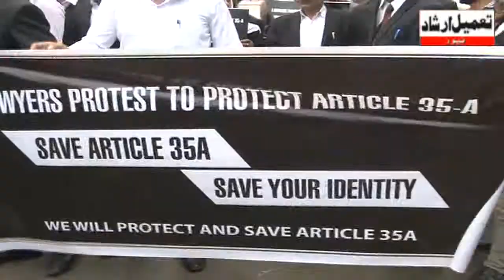Lawyers protest against scrapping of Article 35-A in Anantnag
SRINAGAR: Several members of Bar Association Anantnag on Friday staged a protest against the ‘attempts’ to abrogate Article 35-A of the constitution that confers special rights on the permanent residents of Jammu and Kashmir.

The lawyers, led by Bar Association president Fayaz Saudagar, marched towards Lal Chowk from District Court complex to register their protest against the scrapping of the article.

Supreme Court of India is hearing three pleas challenging the constitutional validity of Article 35(A), which prohibits a non-J&K resident from buying property in the State and ensures job reservation for J&K residents.

Joint Resistance Leadership comprising of Syed Ali Geelani, Mirwaiz Umar Farooq and Yasin Malik on Wednesday asked the Kashmir bar association to hold peaceful protest demonstration against “conspiracies” to scrap the state subject law.